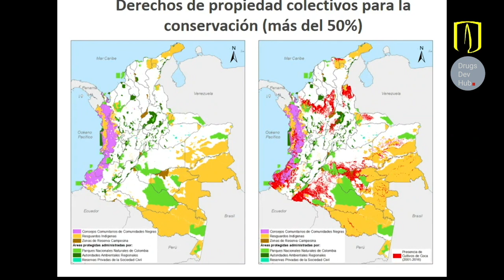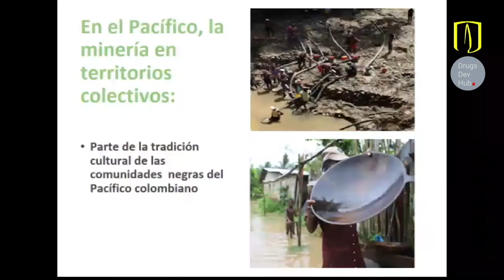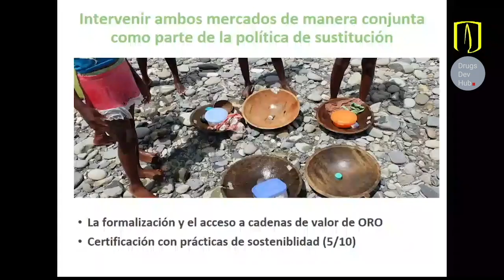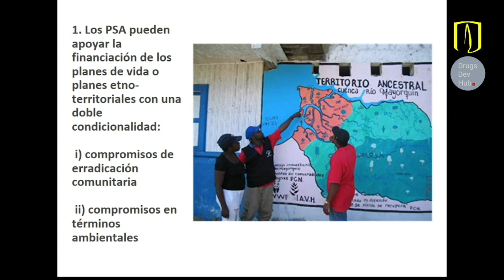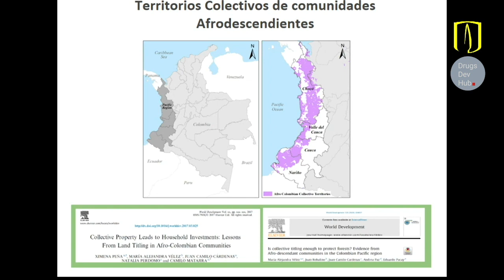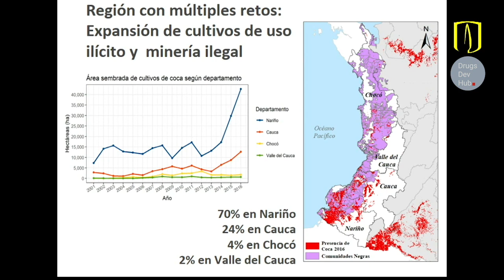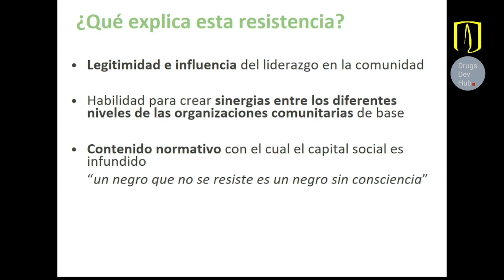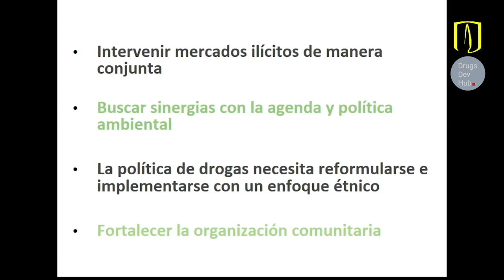DrugsDevHub Lectures: María A. Vélez | Economías Ilícitas, Medio Ambiente y Organización Comunitaria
María Alejandra Vélez, de la Universidad de los Andes de Bogotá, estudiaba los efectos de la titulación colectiva, el manejo territorial y la deforestación en el pacífico colombiano. Cuando los cultivos ilícitos de coca se extendieron a esa región, surgieron nuevos retos que estudiar y abordar. En esta charla, plantea tres ideas sobre cómo repensar la política de drogas, teniendo en cuenta las políticas ambientales y sociales.

María Alejandra es la directora del Centro de Estudios sobre Seguridad y Drogas (CESED) de la Universidad de los Andes en Bogotá, Colombia. Esta charla fue grabada en el evento inaugural del "Drugs & Development Hub" en UniAndes el 27 de enero de 2020.

El Hub es una plataforma de reciente creación creada por la Global Partnership on Drug Policies and Development (GPDPD), la International Drug Policy Unit (IDPU) de la London School of Economics y la Global Initiative Against Transnational Organized Crime Reúne a actores de diversos ámbitos de la política de drogas para repensar y ayudar a dar forma a nuevos enfoques de las políticas de drogas y desarrollo.

Para obtener más información, siga el sitio web del Drugs & Development Hub en Twitter

International Drug Policy UnitThe International Drug Policy Project (IDPP) is a cross-regional and multidisciplinary project.

IN ENGLISH //

María Alejandra Vélez from the Universidad de los Andes in Bogota was studying the impact of collective land titling, territorial management and deforestation in the Colombian Pacific region - then illicit coca cultivation expanded to that region, creating new challenges to study and address. In this talk (SPANISH ONLY), she raises three ideas on how to re-think drug policy, keeping environmental and social policies in mind.

María Alejandra is the director of the Centre for the Study of Security and Drugs (CESED at the Universidad de Los Andes in Bogota, Colombia. This talk was recorded at the inaugural event of the "Drugs & Development Hub" at UniAndes on 27 January 2020.

The Hub is a newly established platform created by the Global Partnership on Drugs Policies and Development (GPDPD), the International Drug Policy Unit (IDPU) at London School of Economics and the Global Initiative Against Transnational Organized Crime It brings together actors from various fields of drug policy to re-think and help shape new approaches to drug and development policies.

The Global Partnership on Drug Policies and Development (GPDPD) aims to advance and refine drug policy with a focus on evidence-based development and public health approaches. It cuts across multiple sectors and geographical regions and collaborates with interested governments, international organisations, academia and civil society.